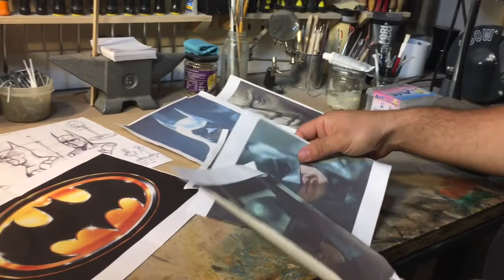Batman sculpture... Imovie video sculpt - Giacomo Muraglia Sculptor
Dedicated to all Tim Burton's Batman fans!!
BATMAN polyester resin sculpture - h34 inches (hand-made April 2018)
Giacomo Muraglia Sculptor
Soundtrack video: Denny Elfman - Batman 1989 theme - Denny Elfman - Batman 1989 closing theme